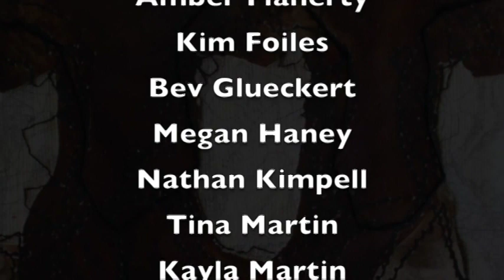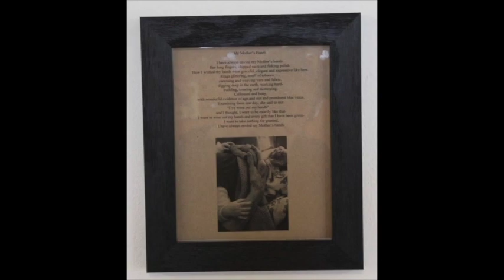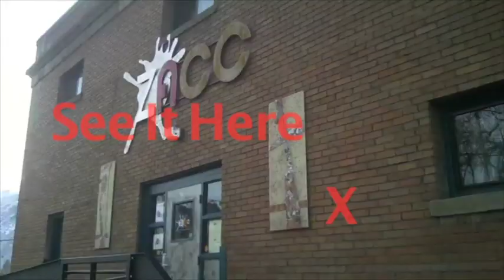At the Zootown Arts Community Center, November 4, 2017